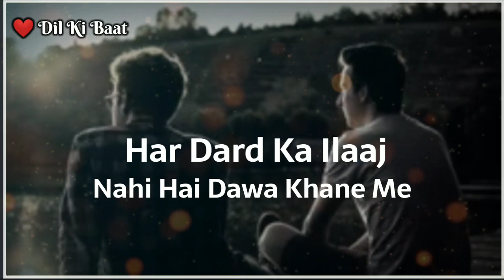Na Tum Dur Jaana || Best Friendship shayari |Dosti Status | Dil Ki Baat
2) INSTAGRAM:-👇
    Sameer Khan_0.2

LINES :-

Har Dard ka ilaaj nahin Hota Dawa khane Me
kuch Dard chale jaate Hain doston ke sath muskurane Me
Na Tum Dur Jana Na Hum Dur jaenge
Apne Apne hisse ki dosti nibhayenge
Kitna Suhana lagega yah jindagi Ka Safar
Tum vahan se yad karna
Aur ham yahan se muskura ayenge.

🔖 TOPICS
01 Dil Ki Baat
02 Sad shayari
03 Love shayari
04 Urdu shayari
05 Romantic shayari
06 Shayari video
07 Sad shayari in hindi
08 TRD sad shayri
09 Shayari status
10 Broken shayari
11 Love otp shayari
12 Emotional shayari
13 Best hindi shayari
14 Best shayari in hindi
15 New shayari
16 Heart touching shayari
17 Best shayari
18 Two line sad shayari
19 Two line shayari
20 Nasib shayari
21 Kismat shayari
22 Bewafa shayari
23 New shayri,
24 Breakup shayari
25 S A D  S H A Y A R I